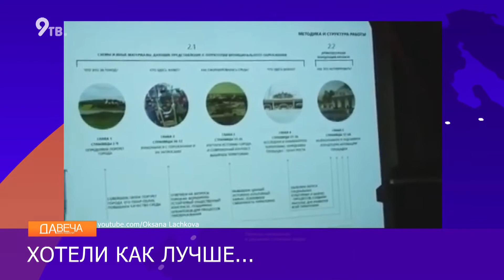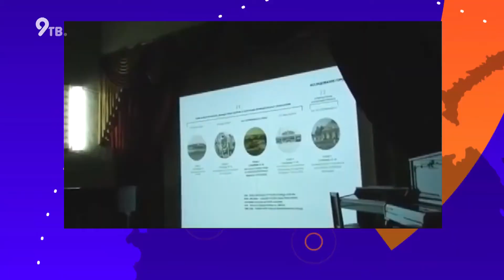Деньги на благоустройство не освоили